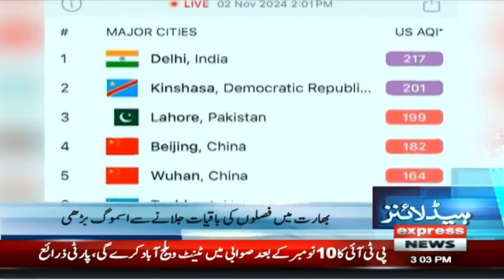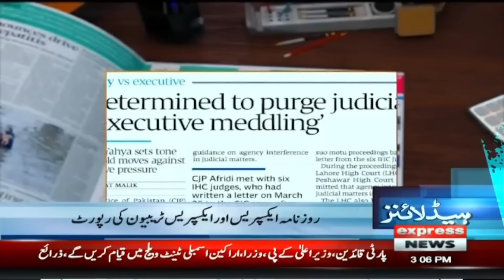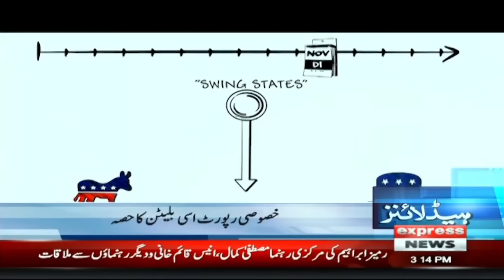Chief Justice Big Decision | Imran Khan Relief | 3 PM News Headlines | 02 Nov 2024 | Pakistan News